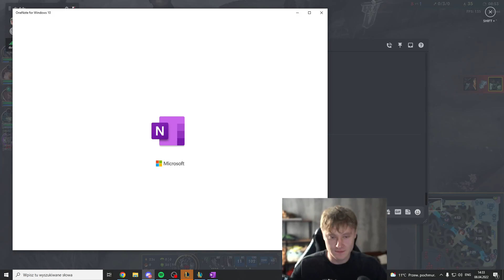He opened everything that he got on his Computer XD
Get your cheapest fresh lvl 30 accounts!
If you are a streamer and want your videos deleted, please contact me, I'll make absolutely sure to delete them as soon as possible and I'm sorry to have caused you any trouble or inconveniences.